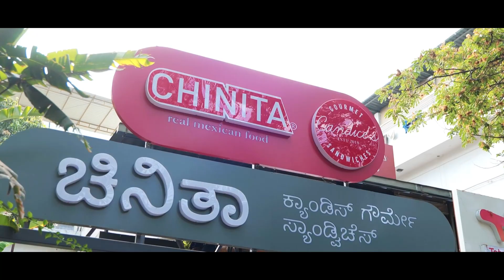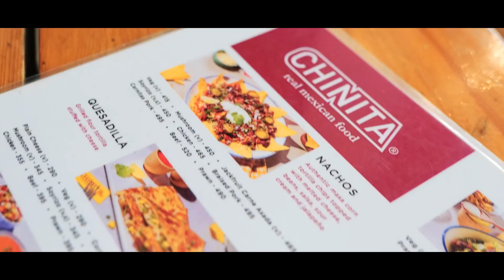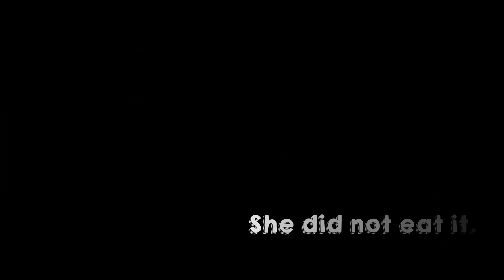Ep 14 || Project We: Mexican Food as Authentic as it can get in Bengaluru || Chinita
Hello Bengaluru, welcome to “Project We”!

We are Vinutha & Kunal, your guide to the city's premium fine dine and staycation wonders!

Welcome to Ep 14 of Project We by Vinutha & Kunal! Embark on a culinary journey with us in Episode 14 of Project We as we explore Chinita, offering Mexican cuisine as authentic as it can get in Bengaluru. Discover the rich flavors, vibrant culture, and delightful experiences waiting for you.

📍LOCATION: Chinita, Indiranagar, Bengaluru
Amazing Authentic Mexican cuisine Bangalore, Best Places to eat in Namma Bengaluru

Contents of the Video:
00:00 Teaser to a New Recommendation
00:49 Ambience
01:12 Authentic Mexican Food - Chinita
01:58 Loaded Nachos - Mexican Style
04:35 Onto the next Appetizer
06:00 Time to Taco
09:38 Burrito Bowls for a hearty meal
10:59 A Dessert to finish the meal
13:11 Final Verdict